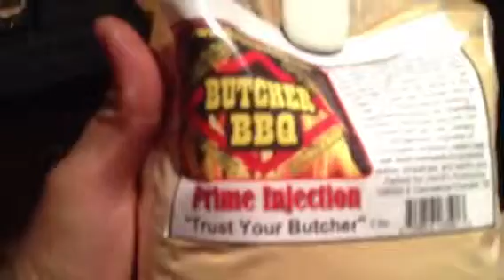Brisket 8 pound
Brisket